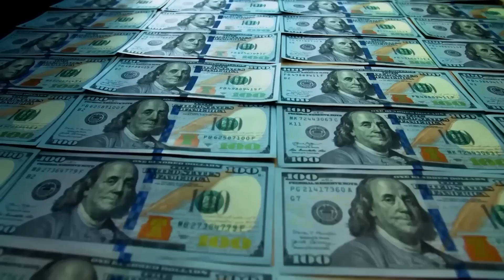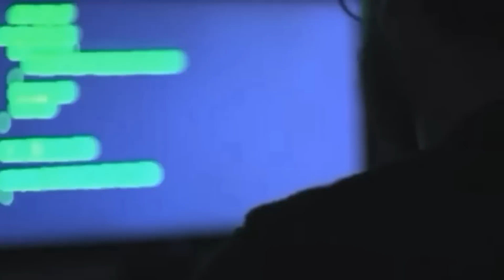20 Time Travelers That Will Convince You It's Real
Is time travel real? Most people think so. Time travel is just a storytelling device from the realm of science fiction. But what if we were to tell you that there are people out there who claim that they are time travellers? Are they insane? Or is Star Trek less fictional than we might think? These are 20 time travellers that will convince you it’s real!